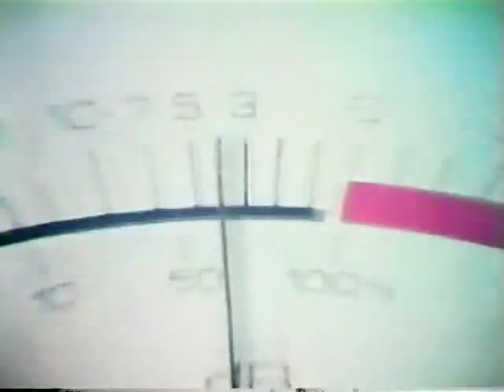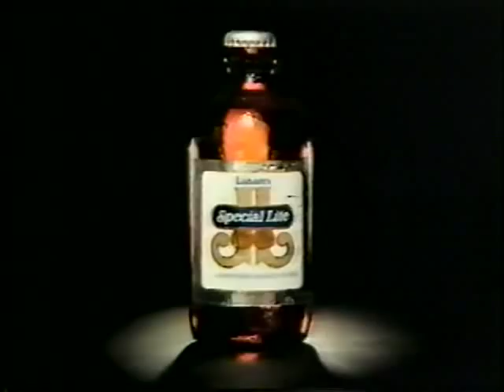WXON Commercials April 23, 1978 #2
Here are a bunch of commercials that aired on WXON (WMYD) Channel 20 Detroit on April 23, 1978.

I never had the channel; this came off a DVD I acquired recently.

Jeep
Peschke
Labatt's
Coke
Aamco Transmissions (note what the woman is wearing)
Labatt's Blue
Coke (different)
Osmuns
The Detroit News A.M. Edition
Gratiot Auto Supply
Chrysler Outboards
Wolverine Harness Racing
Fred Drendall Lincoln-Mercury
Highland Sound Shops
Poly-Oleum
Coke (different)
AMC Pacer
Labatt's Special Lite
The Detroit News A.M. Edition (different)
Coke (different)
Coke (same as the first one in this set)